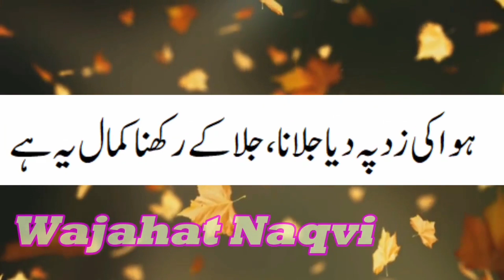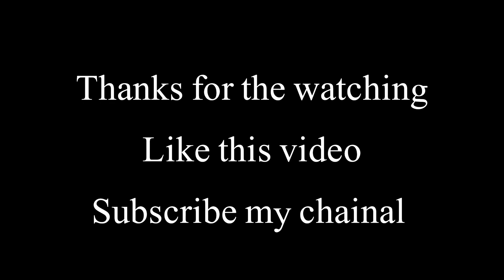kamal ye hai poetry in urdu | urdu poetry status | Islamic videos HES | Syed Wajahat Abbas Naqvi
kamal ye hai poetry in urdu | urdu poetry status | Islamic videos HES